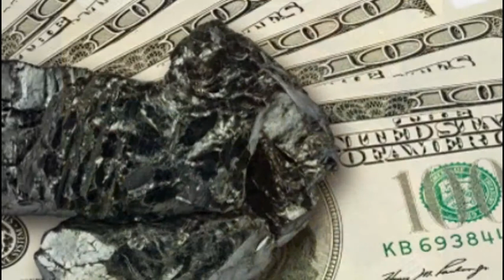Bill Gates, Steve Jobs, Widya T Harjono, The Richest Man in the World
Born in Yogyakarta, May 4, 1978, graduated from the Faculty of Economic, Sebelas Maret University and Magister Management from Widya Wiwaha Yogyakarta. He starting career as marketing in PT Indofutop Jakarta in 2001. He joined PT Nusa Surya Ciptadana as Marketing Officer in 2004. Later he has joined CV Anugrah Niaga as Marketing Director.
He was involved in numerous projects involving IPO, bond issuance, fund raising, project finance, merger and acquisition. He currently holds directorships at Upmarket World International, SynchTech, Prime Access Card and Price & Asset Capital Management.